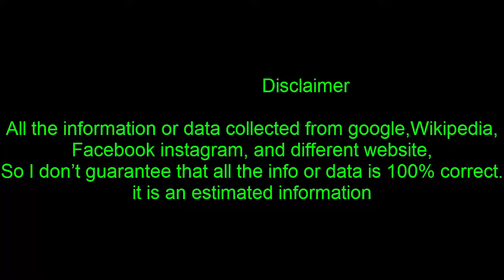No 2 Kansas handed first defeat of season by Washington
Matisse Thybulle hit five 3-pointers and scored 19 points, Jaylen Nowell added 15 and Washington led most of the way in upsetting second-ranked Kansas 74-65 on Wednesday night.